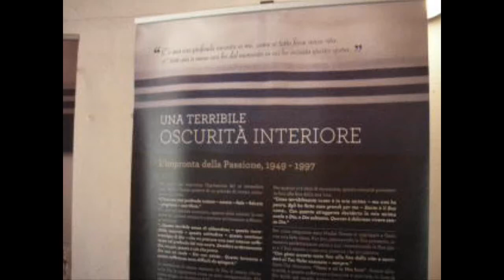Videointerviste inaugurazione mostra Madre Teresa Omegna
E' stata inaugurata sabato 17 giugno al Salone S. Marta di Omegna (VB) la mostra "Madre Teresa, vita spiritualità e messaggio", realizzata per il Meeting di Rimini del 2016. Proposta dall'Oratorio Sacro Cuore di Omegna e dall'Unità Pastorale Crusinallo, Germagno, Omegna nel quadro di  “Oratorio in festa 2017”, resterà aperta fino a domenica 25 giugno il sabato, la domenica e il giovedì dalle 9,30 alle 12 e dalle 15 alle 18, gli altri giorni dalle 17 alle 19 a ingresso libero. Nel video, l'intervista a Roberto Giacomini, uno degli organizzatori della mostra omegnese e a Paola Bergamini, caporedattrice del mensile "Tracce"